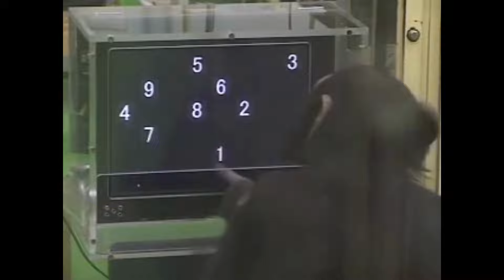7 Moments Of Animal Genius That Will Amaze You!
Embark on a riveting journey into the astonishing intellect of the animal kingdom with our latest video, "7 Moments of Animal Genius That Will Amaze You!" 🐾🧠 Prepare to be captivated by the extraordinary brilliance displayed by creatures big and small as we unveil seven remarkable instances of animal intelligence!